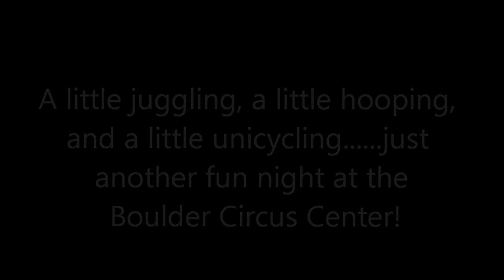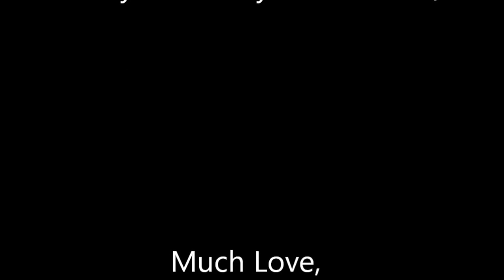Juggling, Hooping, and Unicycling at the Boulder Circus Center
My favorite play spot in Boulder. the Boulder Circus Center. Joined the Juggling Club on Sunday night, and this is some of the fun that ensued. Still have a lot of practice til I master juggling and unicycling. but was totally inspired watching the pros.